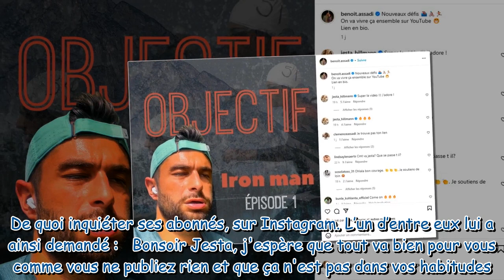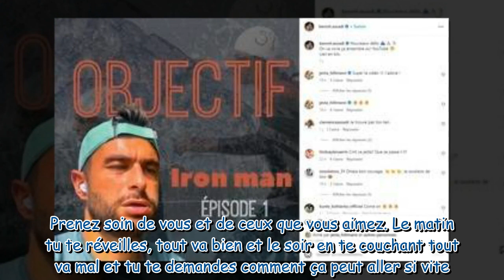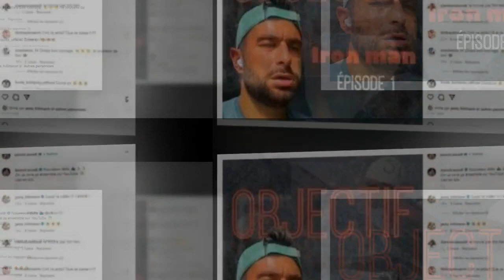Jesta Hillmann partage un message particulièrement inquiétant : “Laissez-moi le temps”